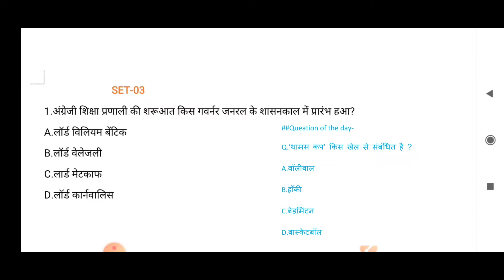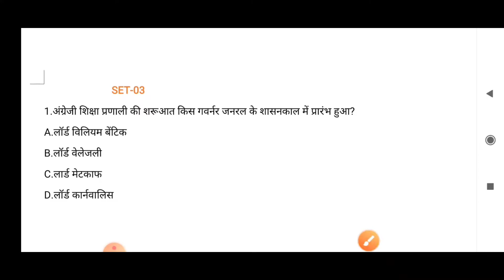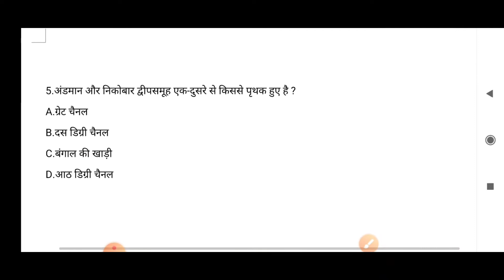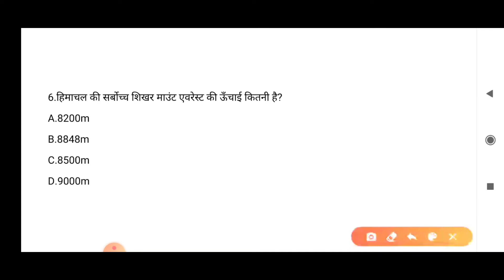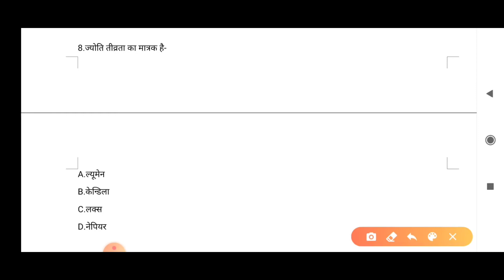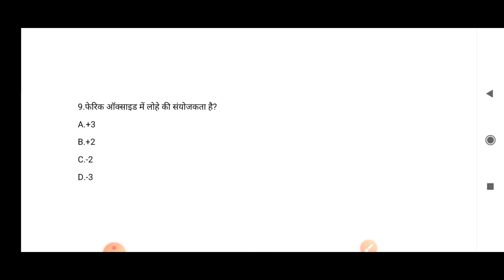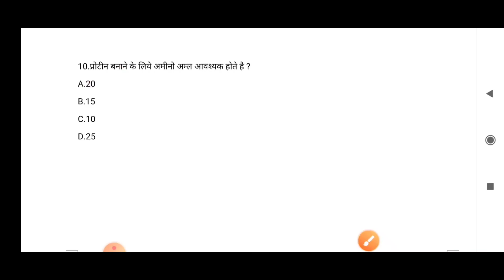Top 10 GS Questions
Hii